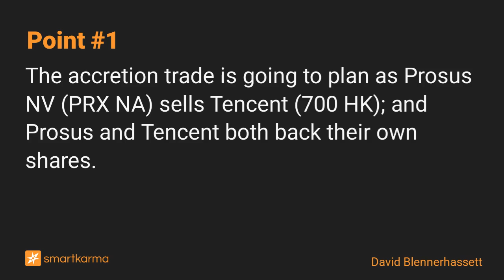StubWorld: Prosus Trading Rich. And So It Should Be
For long-onlies, the trade is still to replace your Tencent with Prosus. For rel-value players, ~80% of the NAV portfolio is easily hedge-able.
-  by David Blennerhassett on Prosus NV in Event-Driven

Key points:
1. The accretion trade is going to plan as Prosus NV (PRX NA) sells Tencent (700 HK); and Prosus and Tencent both back their own shares.
2. Preceding my comments on Prosus/Tencent One are the current setup/unwind tables for Asia-Pacific Holdcos
3. These relationships trade with a minimum liquidity of US$1mn, and a % market capitalisation 20%.